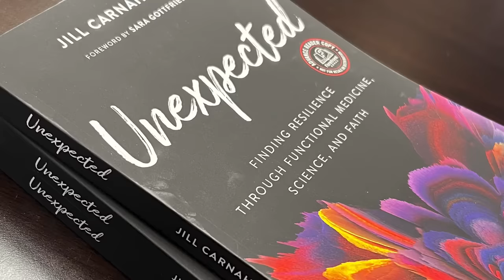183: Resiliency Radio with Dr. Jill: Dr. Richard Semelka on Gadolinium Toxicity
Welcome to Resiliency Radio with Dr. Jill, where we bring you the latest insights from leading experts in the field of health and wellness. In this episode, we have the honor of hosting Dr. Richard Semelka, a renowned expert on Gadolinium Toxicity.

Gadolinium, a heavy metal commonly used in contrast agents for medical imaging, has been a topic of concern in recent years due to its potential health risks. During our conversation, Dr. Semelka will shed light on Gadolinium Deposition Disease (GDD) and its implications for patients who have undergone contrast-enhanced MRI scans.

Key Points
1) A small percentage of people experienced symptoms of Gadolinium Deposition Disease (GDD) or gadolinium deposition in the brain after MRI with contrast
2) Recognize the most common symptoms of Gadolinium Deposition Disease (GDD)
3) Optimize treatment with chelation to excrete gadolinim and other heavy metals and restore health after GDD

Dr. Richard Semelka
Dr. Semelka has been one of the major forces in Radiology for 3 decades. He has been a leading researcher and practitioner in MRI, has pioneered and is the leading author worldwide on abdominal MRI, and is the radiologist with the broadest research, and publication record on safety in Radiology, having authored major works on informed consent, overuse of imaging, risk of cancer from CT and x-rays, nephrogenic system fibrosis, Gadolinium deposition in the brain on MRI, and most recently has pioneered in the medical literature the subject of Gadolinium Deposition Disease (GDD) and is presently the leading author on the subject. GDD is essentially a severe persistent disease secondary to the use of Gadolinium Based Contrast Agents (GBCAs) in individuals who often have normal kidney function.

Dr Semelka has written 350+ peer-reviewed articles in Radiology and 17 textbooks, including Health Care Reform in Radiology. He has been one of the most accomplished authors on safety, especially regarding medical radiation, patient information, overuse of imaging, NSF, and most recently GDD. He has been Director of MR services (Dec 1992- Sept 2017) and vice-Chair of Quality and Safety (Dec 1, 2007 – 2016) at the University of North Carolina. Presently he focuses on treating patients with Gadolinium Deposition Disease at his Medical Clinic in North Carolina.